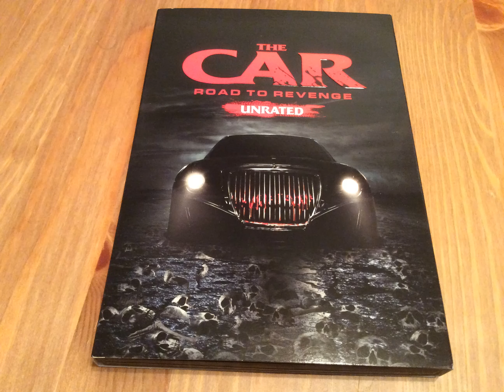Critique du film The Car Road to Revenge en format DVD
Critique du film The Car Road to Revenge en format DVD, par Michel pour

Date de sortie en DVD : 8 janvier 2019

Distributeur : Universal Pictures Home Entertainment

Réalisateur : G. J. Echternkamp

Acteurs : Micah Balfour, Jamie Bamber, Nina Bergman et Grant Bowler

Piste(s) sonore(s): Anglais Dolby numerique 5.1

Sous-titre(s): Anglais et espagnol

Synopsis : Un avocat de la couronne s’écrase sur sa voiture après avoir été poussé d’une fenêtre d’un building. L’esprit de l’avocat fusionne avec la voiture et devient un instrument de vengeance.